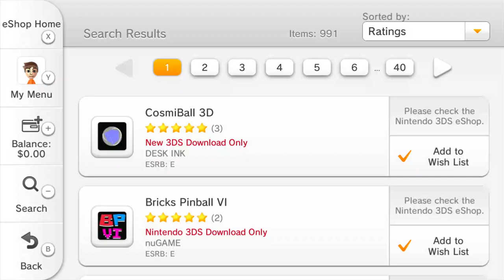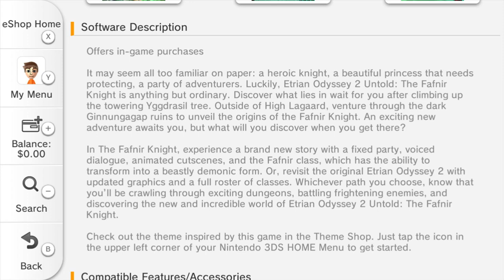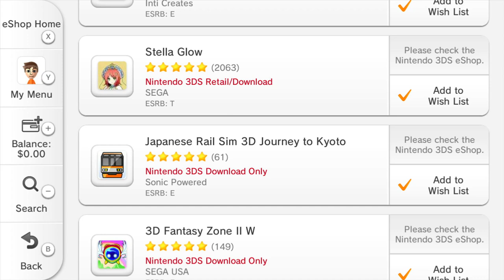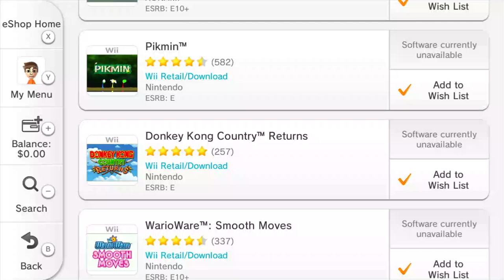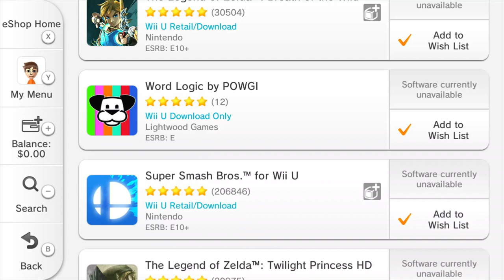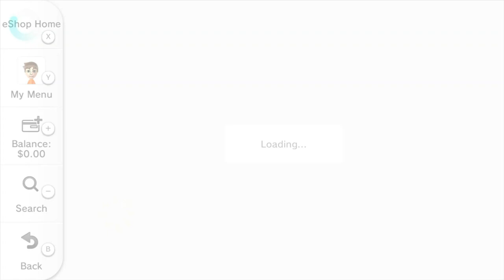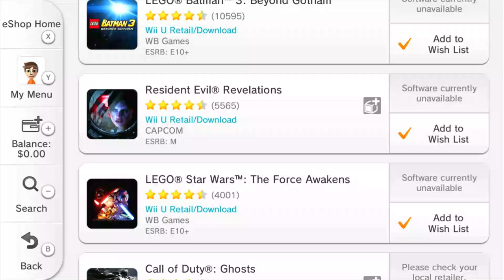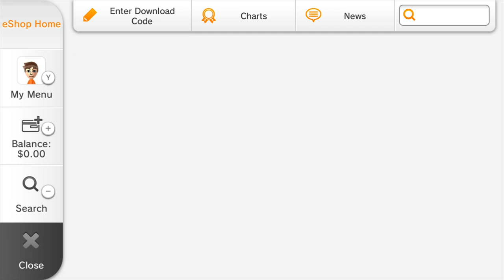Browsing the Wii U eShop Post Shutdown (2024) | No Commentary/Free-to-Use